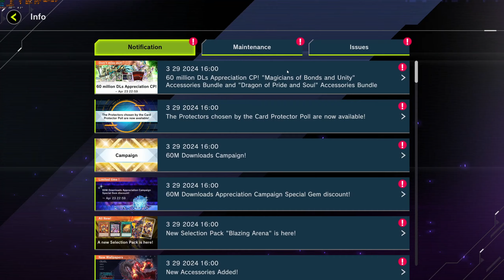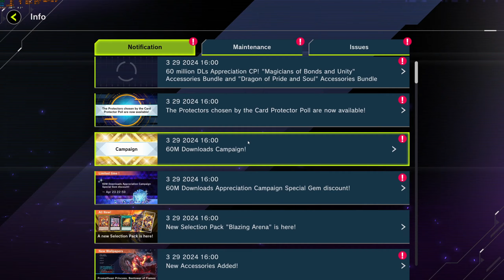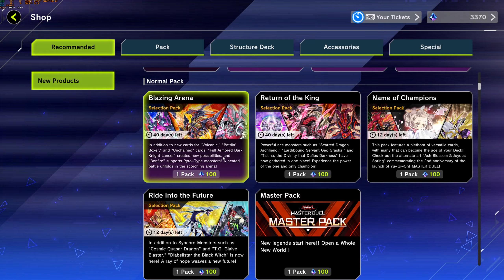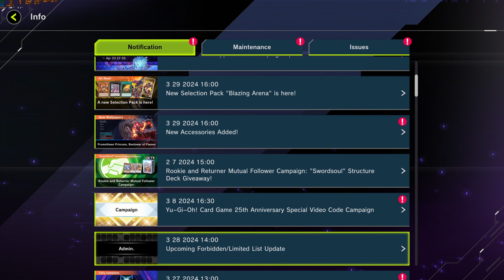60 MILLION DOWNLOADS CAMPAIGN! SURPISE BUFFS TO LAB AND SNAKE-EYES RELEASED! | Yu-Gi-Oh! Master Duel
Outro Music is owned by 4Kids Entertainment and FUNimation.
Please Go CHECK out Other Dark Magician Chads:@LOZA-DM  , @g07h4xf00 , and @BoyanGaming